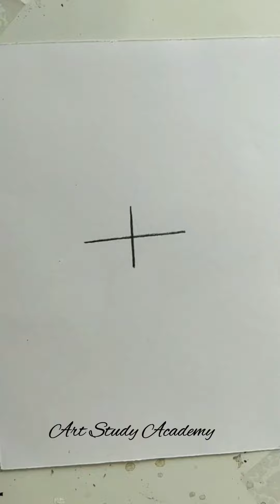How to draw a easy and fast idea for children